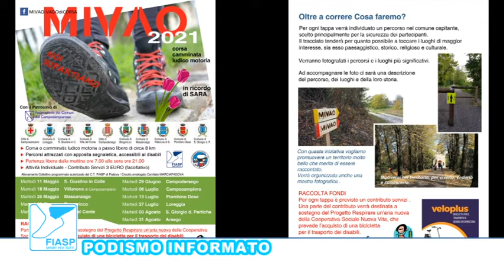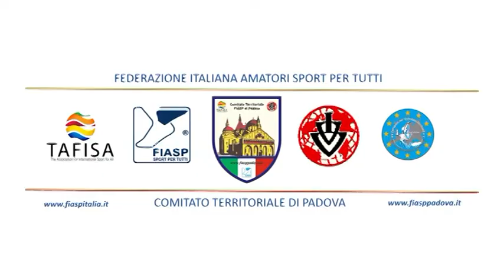PODISMO INFORMATO SABATO 5 GIUGNO 2021